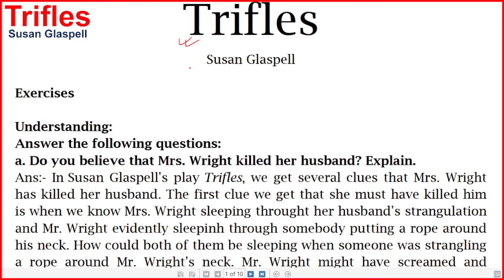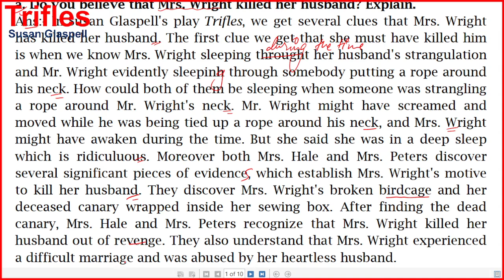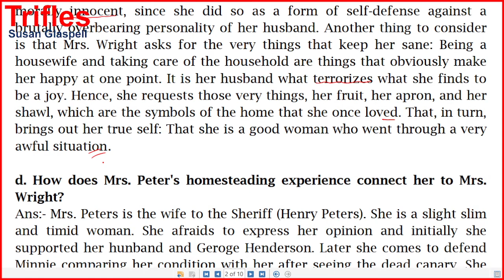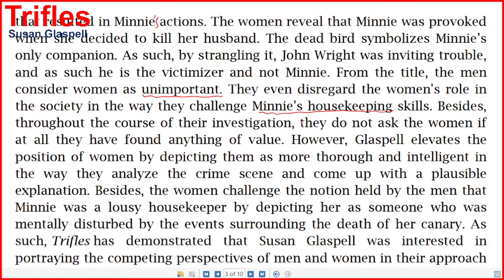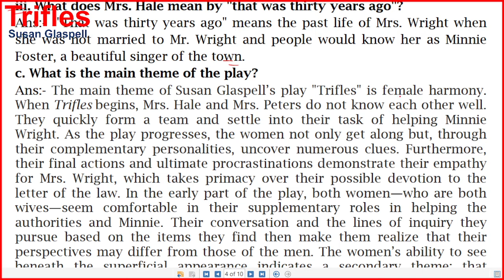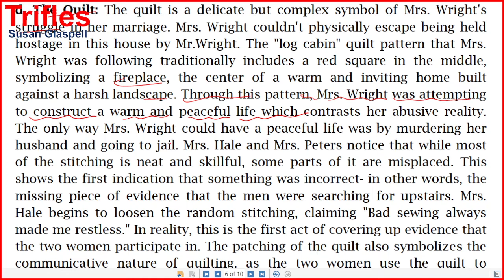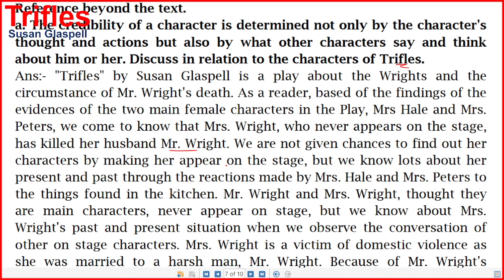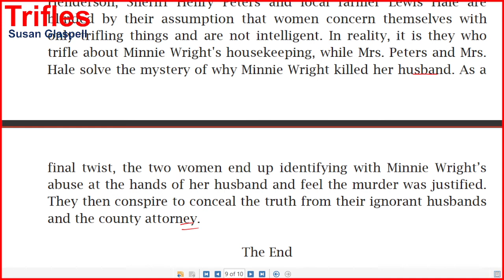Exercises of Trifles explained in Nepali || Susan Glaspell || Compulsory English Class 11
Tools I use for making videos:
Screen Recorder: Flashback Recorder
Microphone: USB Microphone,
Graphic Tablet: XP-Pen, Star G640S,

Thanks